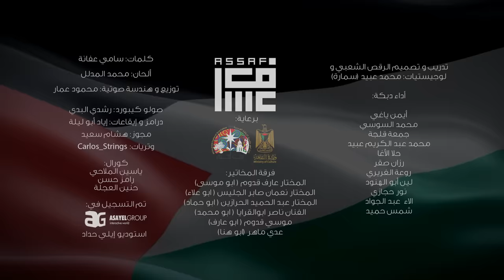Mohammed Assaf - Falasteen Enty El Rouh فلسطين إنتِ الروح - محمد عساف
فلسطين إنتِ الروح
غناء: محمد عساف|  Mohammed Assaf

كلمات : سامي عفانة
ألحان: محمد المدلل
توزيع و هندسة صوتية: محمود عمار
إخراج : أحمد الوحيدي
إشراف عام: أنس النجار

كلمات الأغنية :

فلسطين انتِ الروح ونن العين
فلسطين مثل ارضك نلقى وين
فلسطين على عتابك لاقينا
فلسطيَِن نفديكى بعينينا

هلا والله ويا هلا ... بالاصل والمرجلة
هالفلسطيني المهيوب ... مين بالدنيا بيجهلا
فلسطيني واسمي كافي.. والكوفية فوق كتافي
والكلمة ان طلعت على شفافي توقف الدنيا بأكملا
هلا هلا هلا والله وياهلا

 فلسطينية ..احنا يا يما فلسطينية
نشمي ونشمية فدوا لترابك نشمي ونشمية
لا تقولي غابو ..عن حضني ولادي لاتقولي غابو
للبيت اصحابو ... احنا يا يمة للبيت اصحابو

لا تقولي راحو ... ببلاد الغربة لا تقولي راحو
لنداوي جراحو ... قلبك يا الوطن لنداوي جراحو